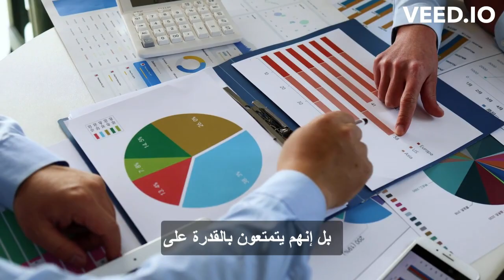The power of line & staff managers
Line and staff authority. An important distinction in many organizations is between line authority and staff authority. Reflecting whether managers work in line departments or staff departments. In the organization's structure, line departments perform tasks that reflect the organization's primary goal and mission in a software company. Line departments make and sell the product in an internet based company. Line departments would be those that develop and manage online offerings and sales staff departments include all those that provide specialized skills in support of line departments. Staff departments have an advisory relationship with line departments and typically include marketing, labor relations, research, accounting and hr line authority means that people in management positions have the formal authority to direct and control immediate subordinates. Staff authority is narrower and includes the right to advise, recommend and counsel in the staff specialists area of expertise. Staff authority is a communication relationship, staff specialists, advise managers in technical areas. For example, the finance department of a manufacturing firm would have staff authority to coordinate with line departments about which accounting forms to use, to facilitate equipment purchases and standardize payroll services. BP has a new safety department created in the wake of the BP transocean Deepwater Horizon oil rig explosion in the Gulf of Mexico that killed 11 crew members and set off an environmental disaster that advises managers in line departments regarding risk management agreements with contractors and other safety related issues. Unlike many staff specialists, B P's safety unit has broad power to challenge line managers decisions if it considers them too risky.